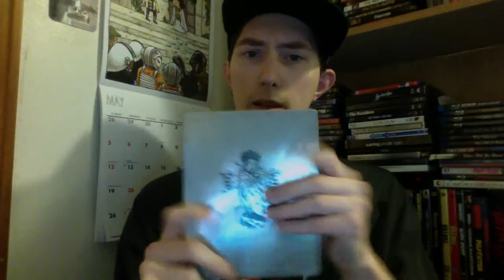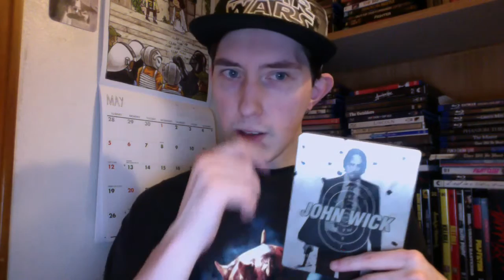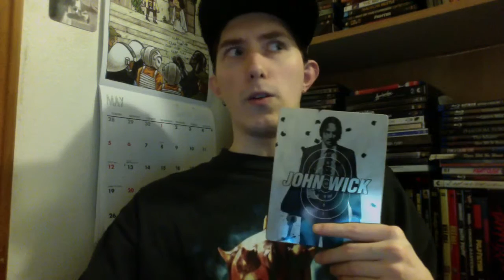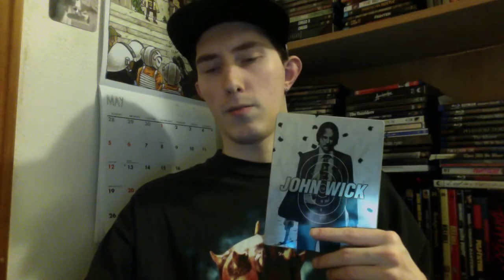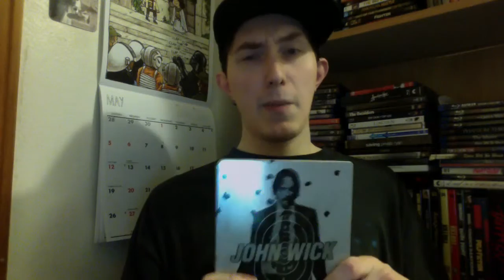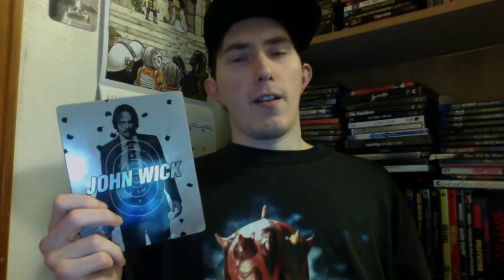Film Talk: Episode 151- John Wick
Today, I talk about the 2014 action film, John Wick.